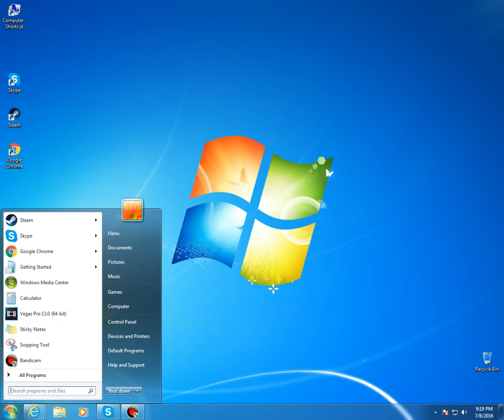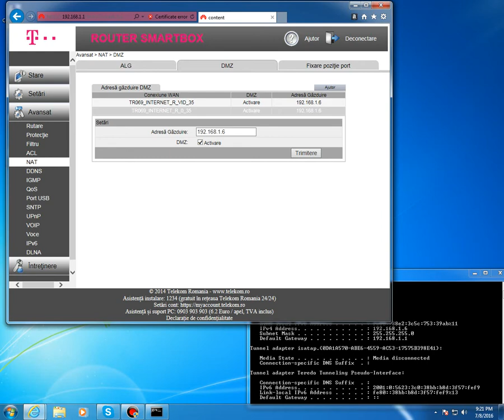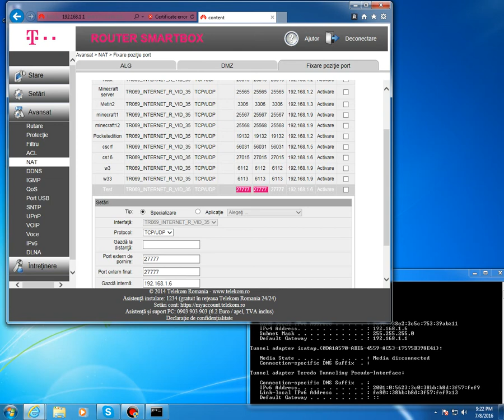[]Tutorial[] Cum sa faci port forward pe Internetul ROMTELEKOM